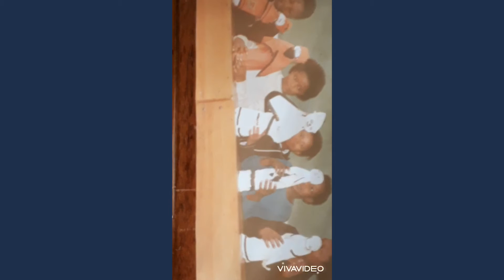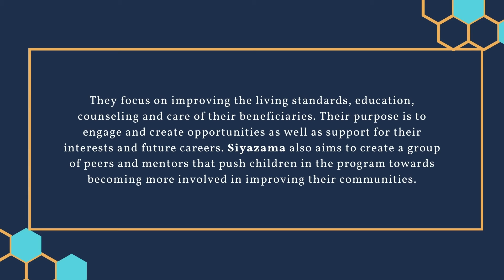Siyazama Aftercare Centre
Siyazama Aftercare Centre is a community-driven outreach project, established in 2000. It is a non-profit organisation formed by a group of women who have combined their various skills and resources and engaged in various projects with a view to empower learners and youth with skills to make them more employable.